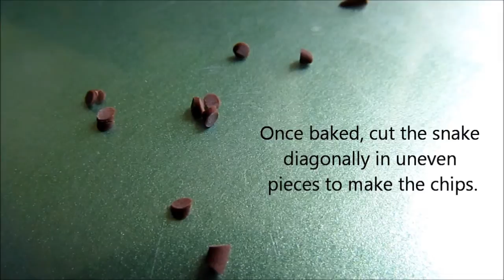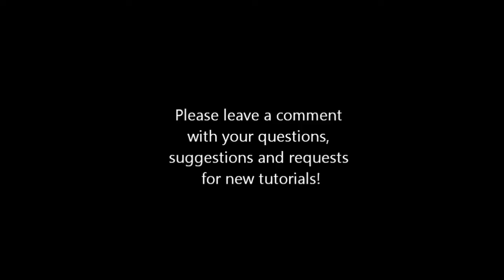Polymer Clay Tutorial Chocolate Chips for cookies, cakes, cupcakes, by Talty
Learn how to make chocolate chips for your cakes, cupcakes and cookies! Make them in advance and store them, it will save you lots of time. In this tutorial I'll show you how to make them in several scales and colors, rainbow chips anyone? They make adorable rainbow chocolate chip cookies, try it!

If you have any questions please let me know I'll be very happy to help! I'm sorry this is a short and easy tutorial, but it's important to cover the basics and I need this tutorial to make one for chocolate chip cookies next. I'm sorry I haven't had the time to make tutorials lately, luckily school will be over soon and I'll have more time to do new tutorials! Thanks for being patient with me.

Have fun with your clay!